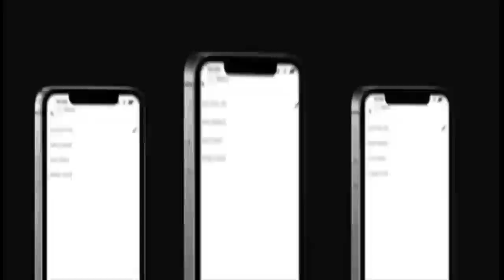question and answers Figo vs Sambadi & Yusuf Sonko ✍️🇬🇲🤭